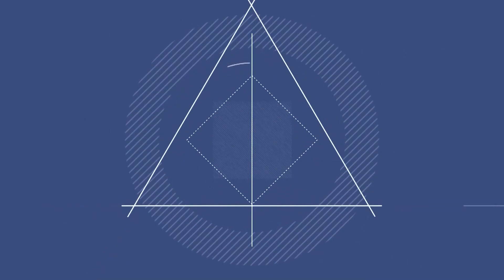미스터트롯2 결승전 진출! 이 중에 진·선·미가?? / 안성훈 나상도 진해성 무대 한번에 보기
리스트
· 안성훈 - 선생님
· 나상도 - 벌떡 일어나
· 진해성 - 사랑 반 눈물 반